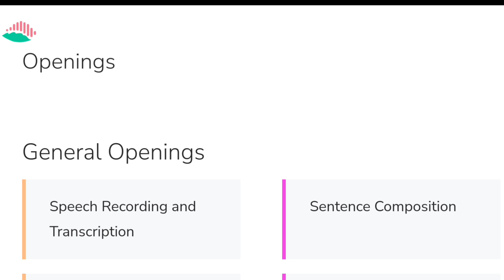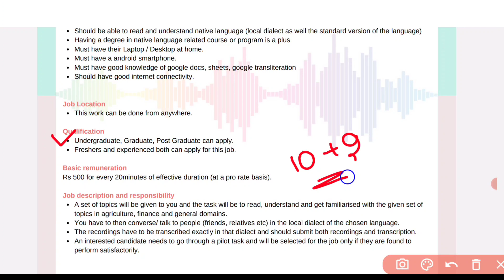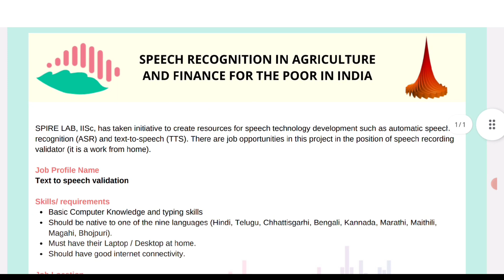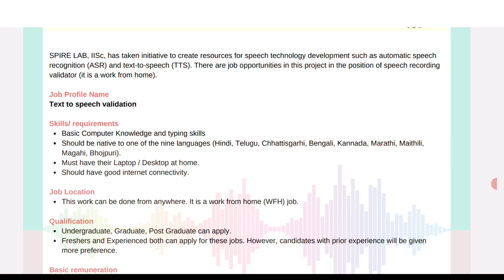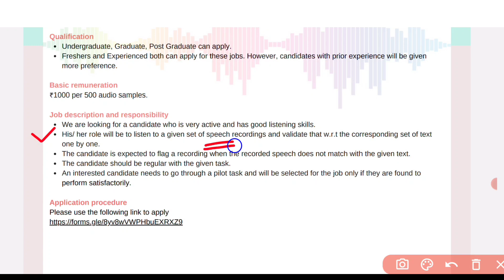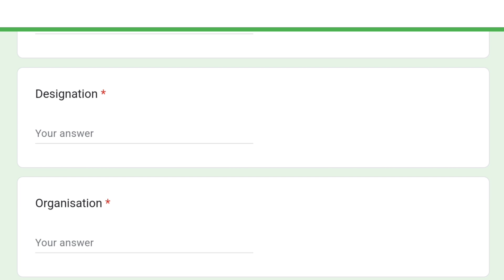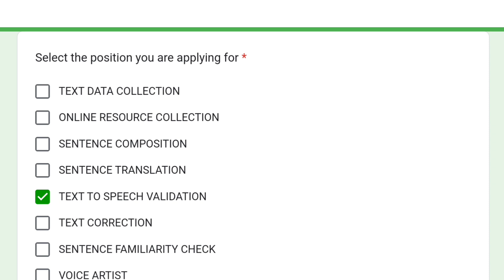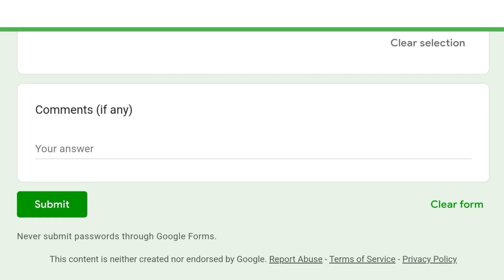తెలుగు భాష వస్తే జాబ్ మీదే | Work from Home Jobs in Telugu | IISC Recruitment 2023 | Latest Jobs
Forest Dept Jobs